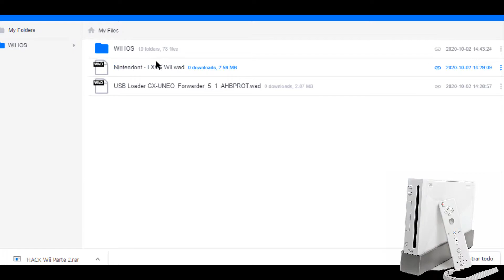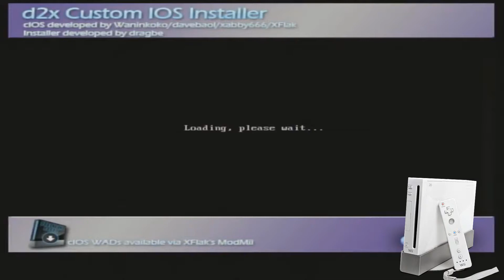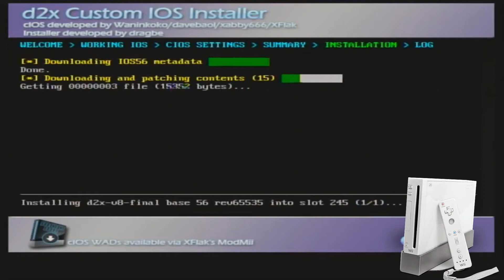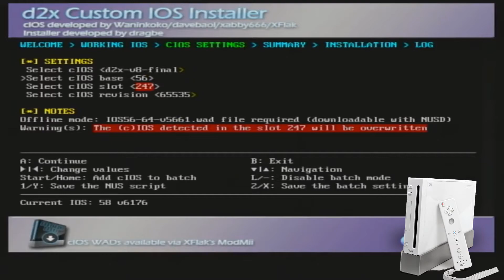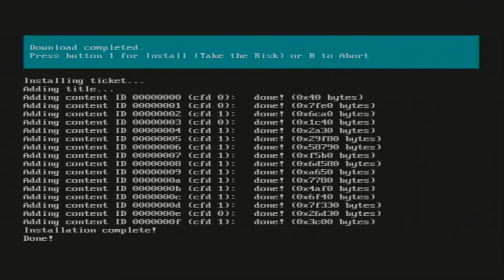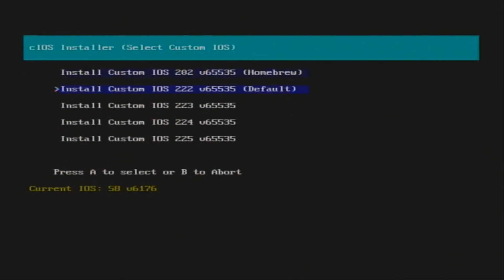Instalar ios para wii en menos de 5 minutos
INSTALAR IOS EN WII